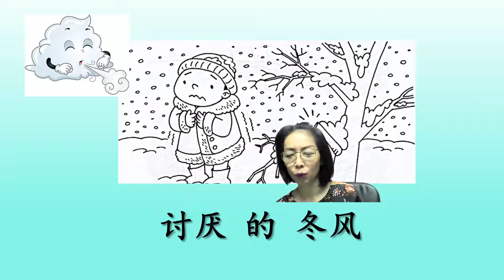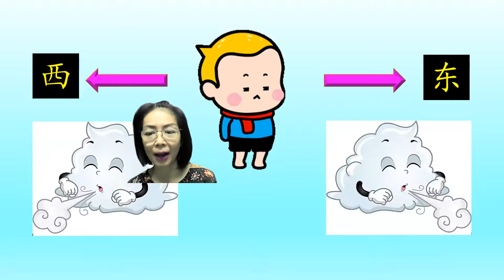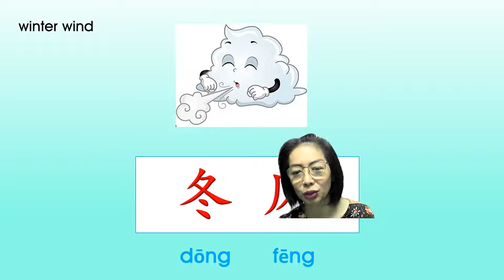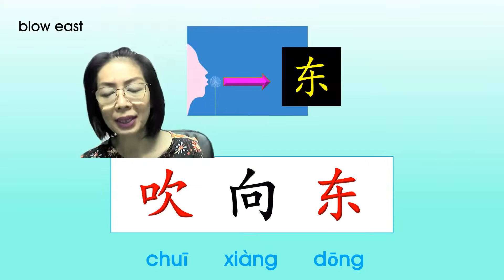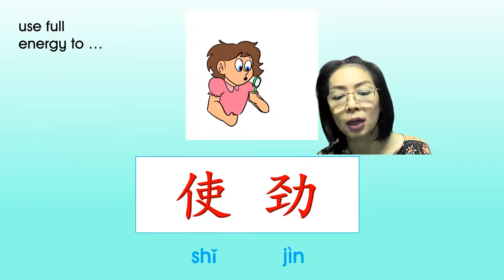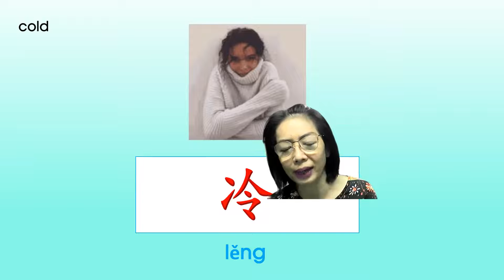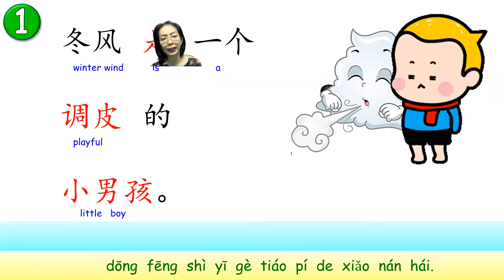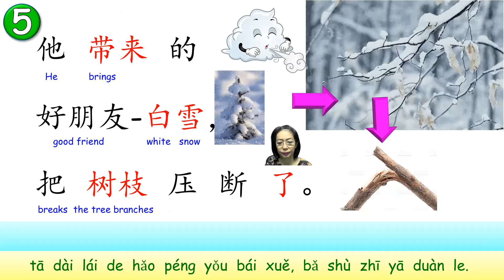创意写作 ４９ 讨厌的冬风